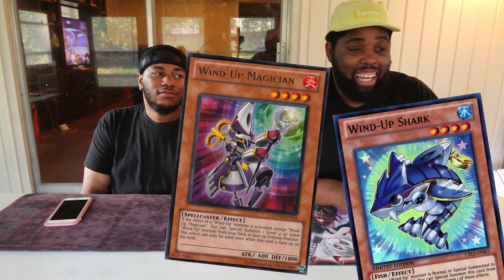What are the Best 2 Card Combos in Yu-Gi-Oh?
What are our favorite 2-card combos in Yu-Gi-Oh? How did we find out about our first tournament? Which unlikely archetypes would we mix together? Chris and Calvin answer your questions in this Ask APS!

LIKES, COMMENTS, and SHARES are always appreciated if you enjoyed the video!

We upload new Yu-Gi-Oh videos everyday, including deck profiles, live duels, pack openings, and card discussions!

- - - Want to keep up with, support, or contact Team APS? Follow us at these locations! - - -

► Follow on Facebook for additional viewer interaction, channel updates, and behind the scenes pictures and videos!

► Follow on Twitter for more frequent updates and viewer interaction like polls and giveaways!

► Check out our Twitch channel, where we live stream Yu-Gi-Oh content like YGOPro and chat with the viewers!

► Join the Team APS Discord chat server to meet and chat with other fans and Yu-Gi-Oh players!

► Show your support for Team APS with an awesome tee shirt! New designs added regularly!

► Rep Team APS with your very own playmat to use when you play instead! They come in three different designs!